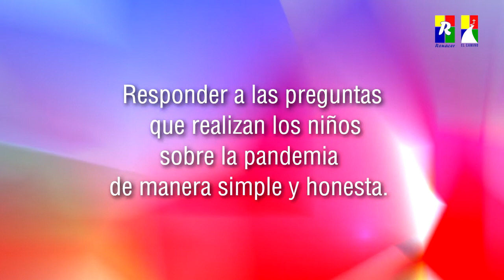LOS NIÑOS Y LA PANDEMIA 1 - COLEGIOS RENACER - EL CAMINO